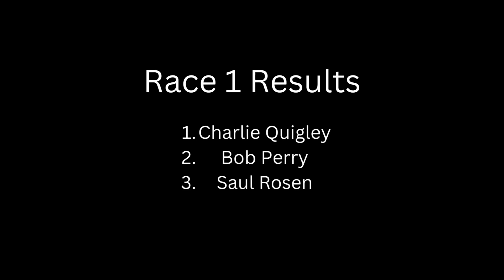FB Jan 14 2023 Race 1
Commentary on Race 1 from Frostbite Series 1 on January 14, 2023.